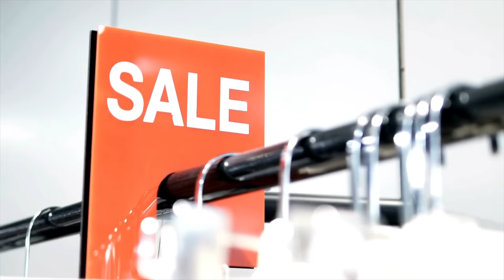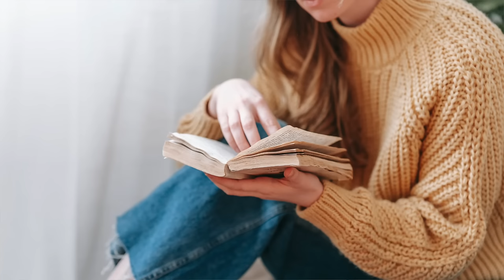WHY You Have TOO MANY CLOTHES: 5 Mind-Blowing Reasons!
Do you ever find yourself staring at a closet packed to the brim and still feeling like you have nothing to wear? You're not alone. In "Why You Have Too Many Clothes: 5 Mind-Blowing Reasons!", we dive deep into the heart of our wardrobes to uncover the surprising truths behind our overflowing closets. From the psychological triggers that lead us to shop more than we need to the societal pressures that shape our buying habits, this video sheds light on the fascinating reasons why we accumulate more clothes than we can wear.

Get ready for some eye-opening insights that will not only make you rethink your next shopping spree but also empower you to take control of your closet. Say goodbye to clutter and hello to a wardrobe that truly reflects who you are. Watch now and embark on your journey towards a more mindful and manageable wardrobe!

Eileen Fisher White Cotton Poplin Shirt
Lilly Pulitzer Bright Pink Sweater
Lilly Pulitzer Gold Twisted Hoop Earrings